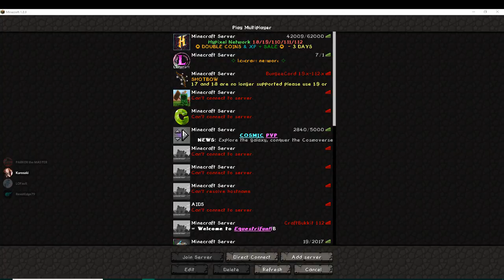PLAYING A PRIVATE GAME (BEDWARS) playing with NOOBS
snap: sethhutcheson

THE P{ERSON I PLAYED WITH

fav youtuber tanner braungart search it up